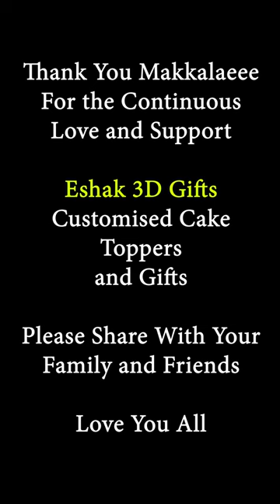Inaugurated🎉 Dream Come True Moment ❤️ Our First Outlet at Grand Square Mall Velachery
Flute Cover by @maheboss